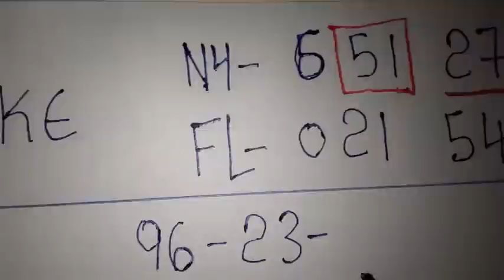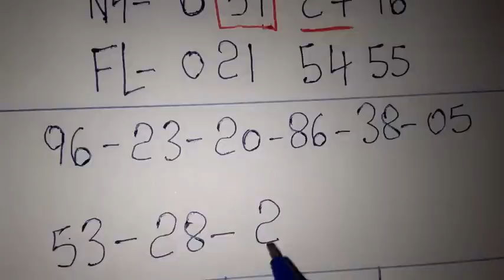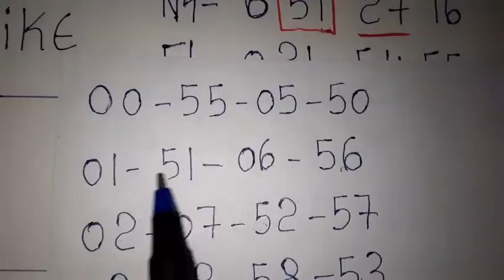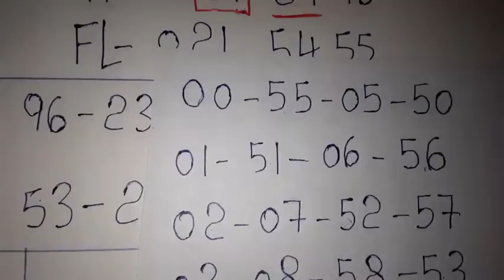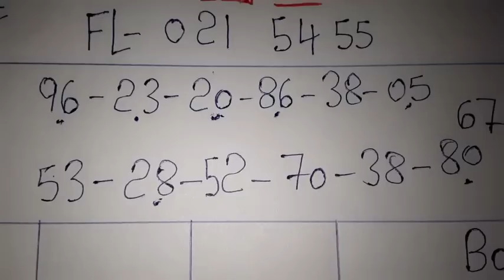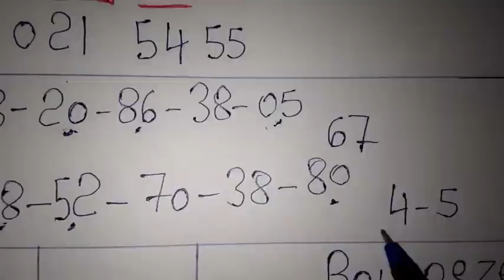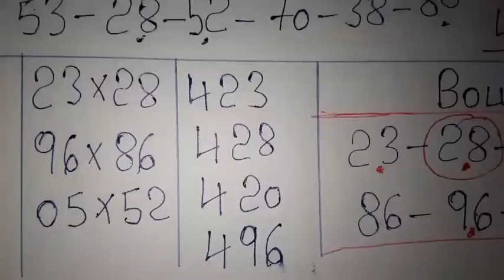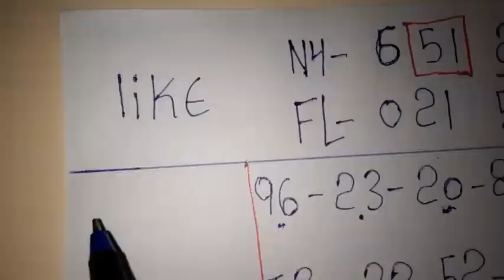Boul cho pou aswè a: 20 Sept 2022🔥Bingo Lotto4+Maryaj